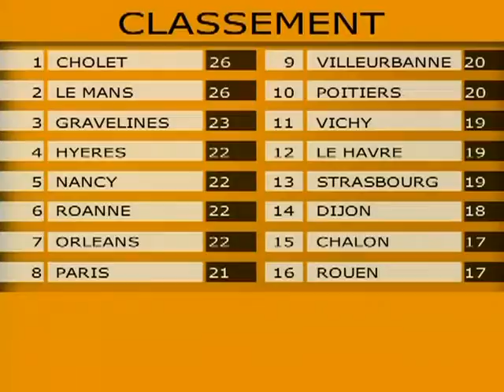MSB News du 11/01/2010 (Basket Pro A)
Retrouvez toute l'actu du MSB en images. (Droits réservés. Pour toute exploitation commerciale, veuillez nous contacter